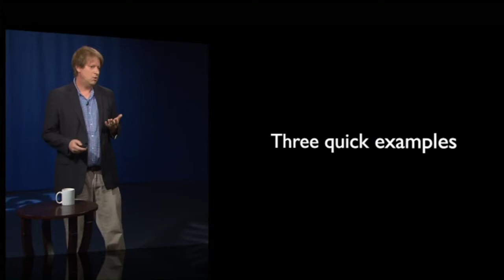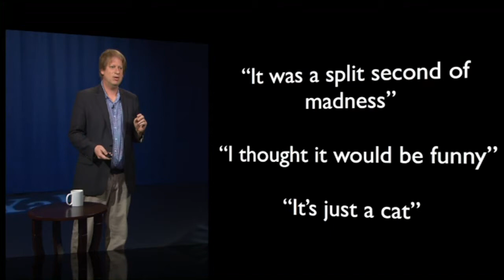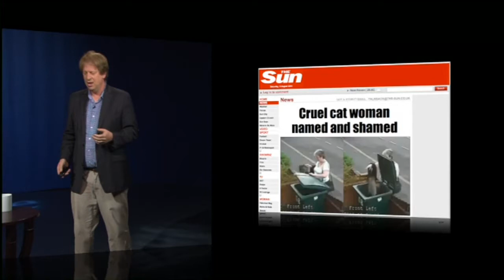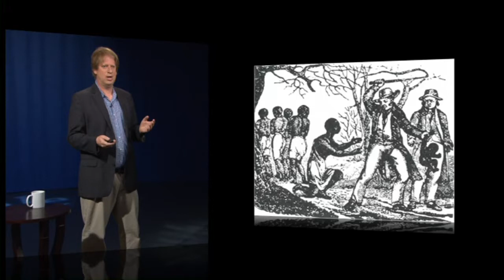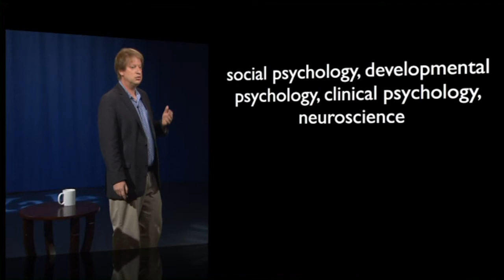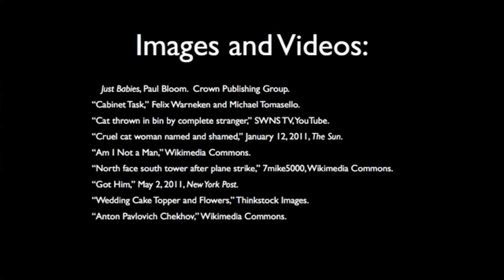Introduction to Moralities of Everyday Life by Yale University #1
This video is part of an online course, Moralities of Everyday Life, created by Yale University. to get access to the full course.

About this course:
How can we explain kindness and cruelty? Where does our sense of right and wrong come from? Why do people so often disagree about moral issues? This course explores the psychological foundations of our moral lives.